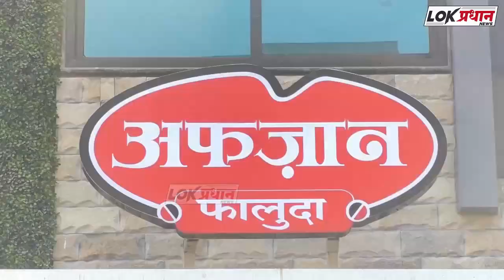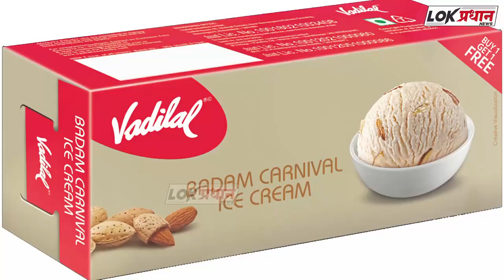सिमेंट रस्त्याच्या कामाचा शुभारंभ, नागरिकांकडून कौतुक